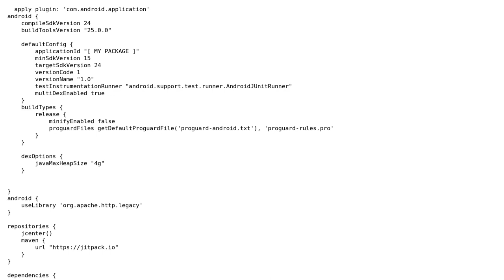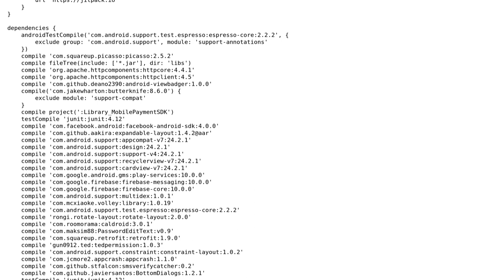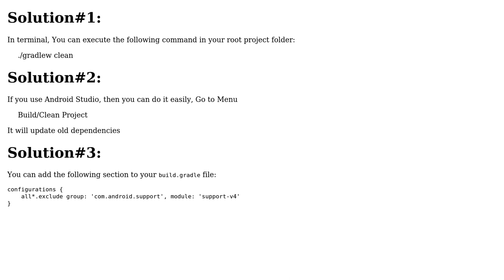java.util.zip.ZipException: duplicate entry: n.class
With thanks & praise to God, and with thanks to the many people who have made this project possible! You are responsible for your own actions.